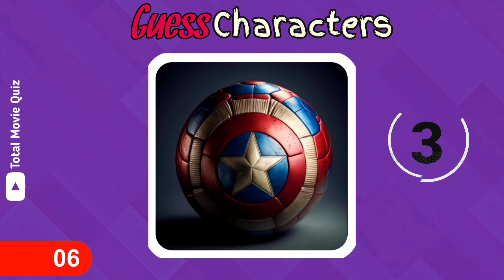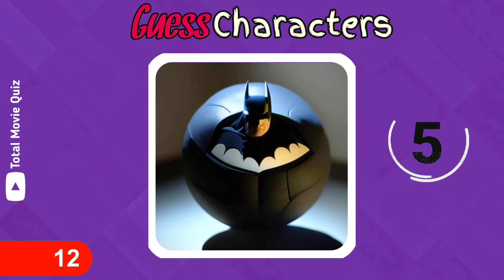Guess the Avengers by their Balls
🎬✨ Get ready for a hilarious challenge in our latest video, "Guess the Avengers by their Balls"!

This quiz is filld with 9 questions about 9 important characters in Avengers
 You have to guess the characters by the Oldage Pictures whitin 5 seconds.

*ANSWERS ARE HERE BELOW*

 Join us on this fun and easy quiz journey as we explore the new Avengers, Oldvengers, and iconic moments from Avengers: Endgame (2023). 🦸‍♂️🤔 Don't miss out on the Wednesday fun –

Hope you enjoy this quiz.